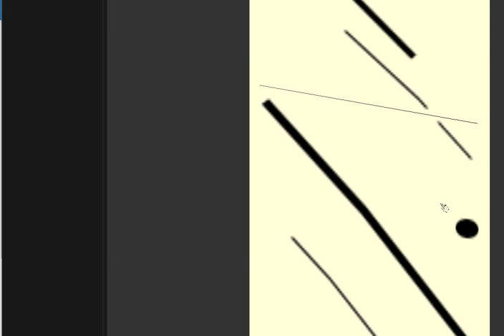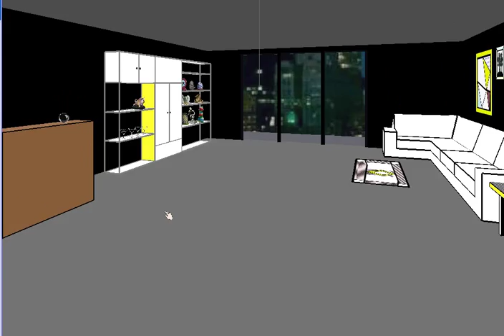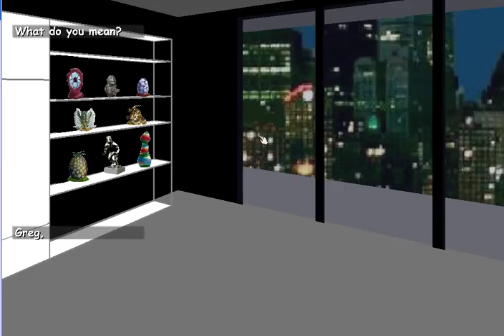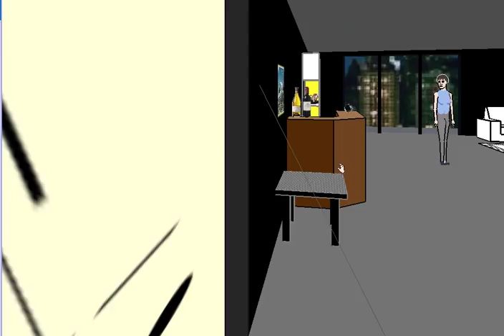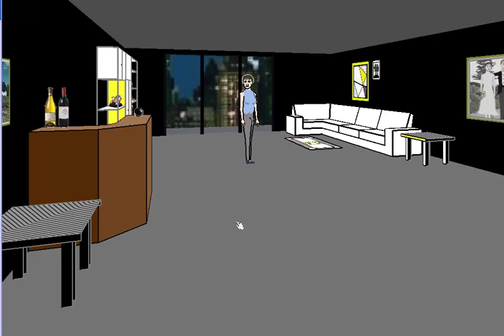Facade: I BROKE THE GAME #2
This is the second episode of this series. Enjoy!